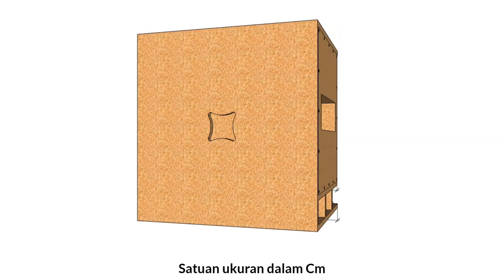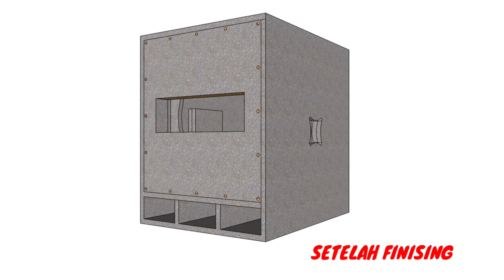SEKEMA BOX HUPER SRP 118 SE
HUPER SRP 118 SE
Spesifikasi
Frequency Range: 40Hz-220Hz
Frequency Response: 48Hz-180Hz
Max calculated SPL: 130dB
Amplifier Power: 600w
LF Transducer: 187100mm
Crossover Frequency: 80Hz-180Hz (adjustable)
Output Connector: Pre output XLR
Input impedance: Balance2ok/nobalance47k
Dim (W x H x D): 535mm x 645mm x 680mm